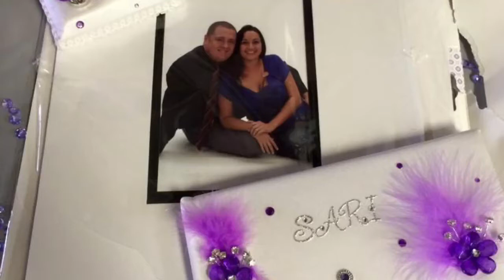Our Wedding Video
Here is a quick iMovie I made from the wedding. I took some of the pictures that other posted from Facebook to make this video. Now so that Youtube doesn't yank my video . The Music is by Ed Sheeran and the song is "Thinking Out Loud" Go download it on itunes today. This video is a video intended for my Friends and Family and no of its content is to be used for a profit.